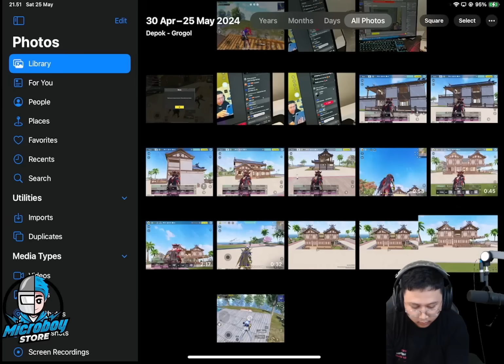SOLO VS SQUAD 32 KILL !! MICROBOY SANG PENGUASA EVENT AMBATRON !!